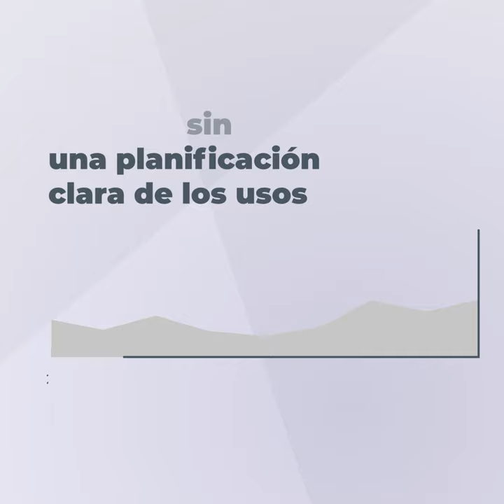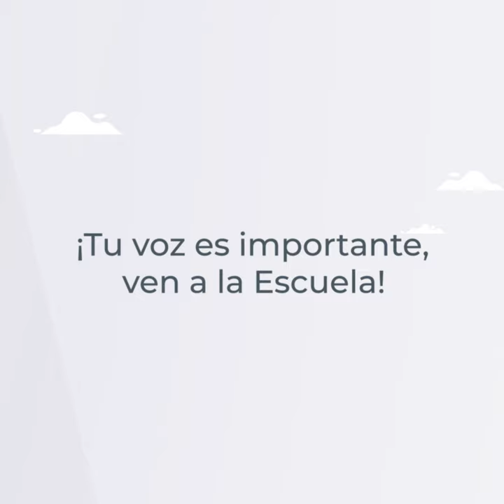¡Ven a Escuela de Som Energia! Decrecimiento para la transformación energética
Escuela de Som Energia: 4, 5 y 6 de noviembre, en Castelló de la Plana.